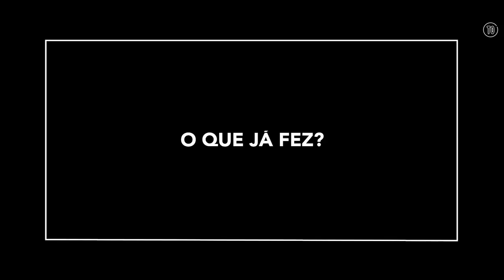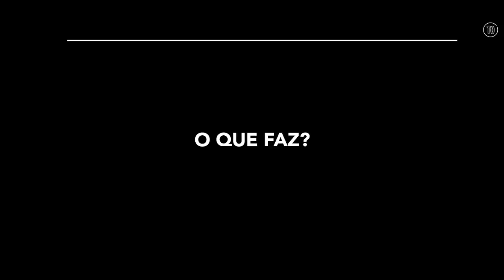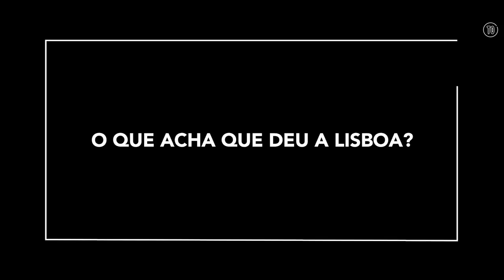Chefs: Os melhores de Lisboa - N.º 9: Kiko Martins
"Não faço o CTRL + C, CTRL + V, que é tão fácil na vida"

A qualidade dos restaurantes lisboetas cresce e aparece, e se o fenómeno tem vários ingredientes, para cada caso de sucesso há um rosto no comando. Esta é a vez de Kiko Martins.